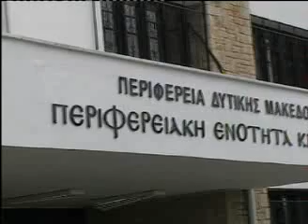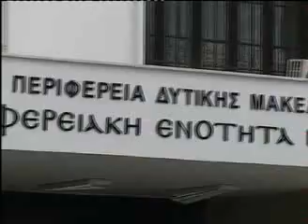Δ.ΣΑΒΒΟΠΟΥΛΟΣ ΓΙΑ ΠΕΡΙΦΕΡΕΙΑΚΟ 22.02.11